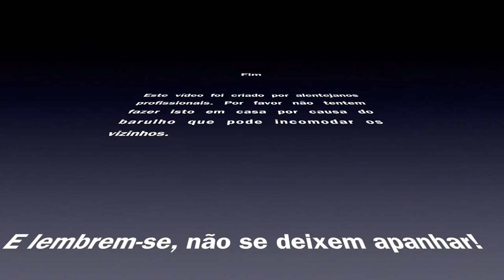Sorteio 1000 Subscritores - Polo da Mundilar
O sorteio foi efetuado e o vencedor foi o C88CLUB BMW. Parabéns.

Vamos sortear um polo da Mundilar em tamanho L quando o canal ultrapassar a barreira dos 1000 subscritores.

Temos apenas um único polo de tamanho L para sortear. Os interessados devem deixar um comentário neste vídeo, ao qual será atribuido um número de participação.